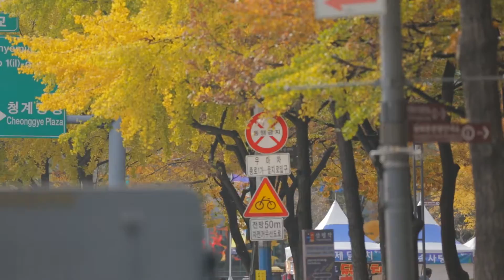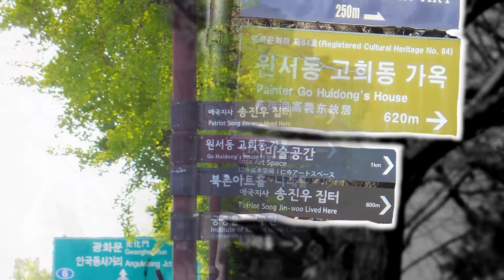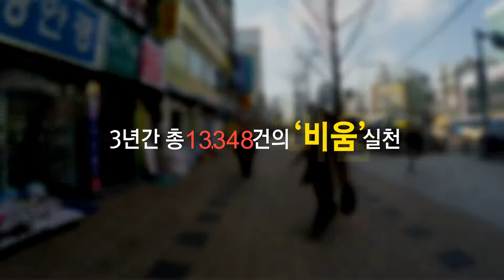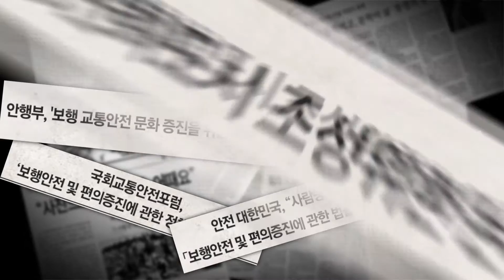[종로구 도시비우기사업 홍보 영상] 비워야 비로소 보이는 것 "종로 도시비우기 사업"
[종로구 도시비우기사업 홍보 영상]

비워야 비로소 보이는 것
 "종로 도시비우기 사업"